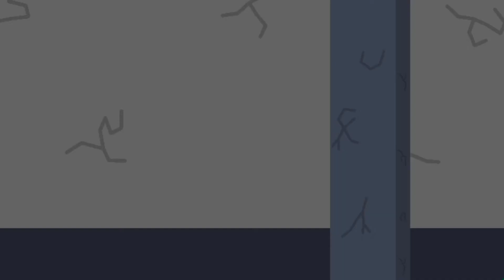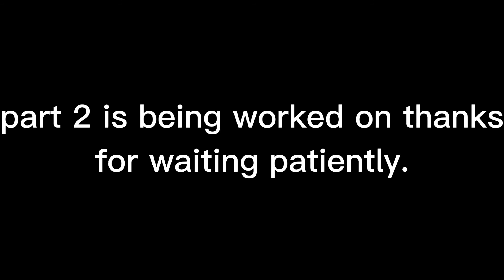SCP: Secure & Contain Episode 2: SCP-006 Breach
its here!